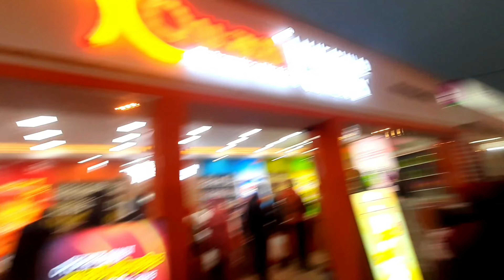বানিজ্য মেলা ২০২২ | Dhaka International Trade Fair | Dhaka Banijjo Mela 2022 | DITF 2022